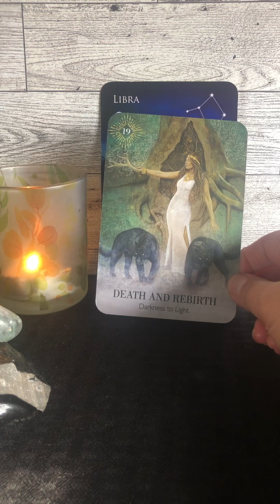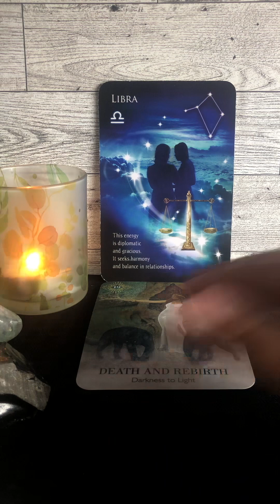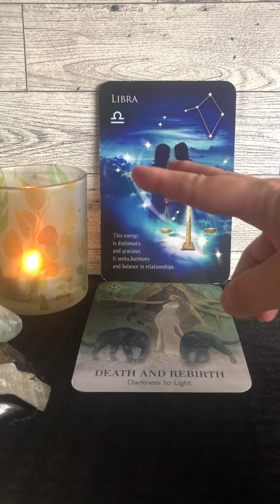Libra ♎️ Wkly 5/4–5/11/24